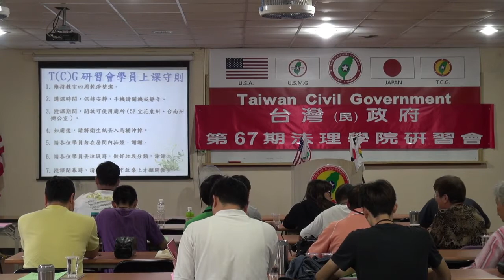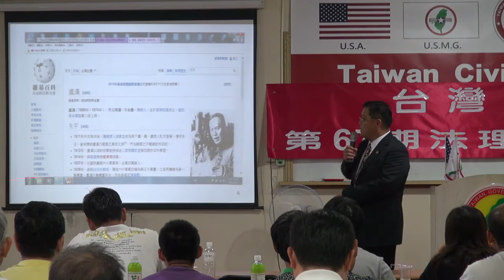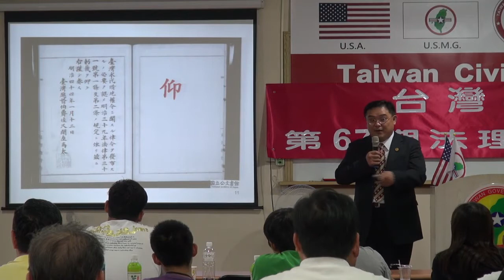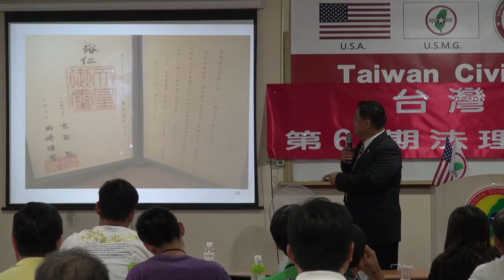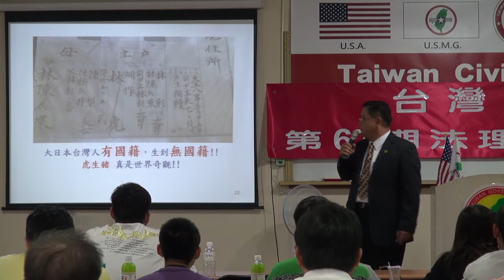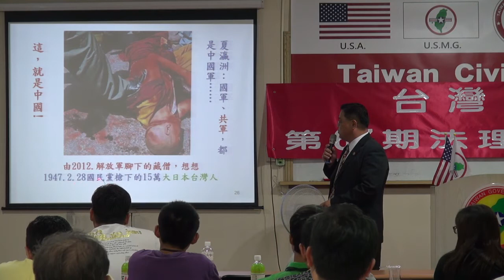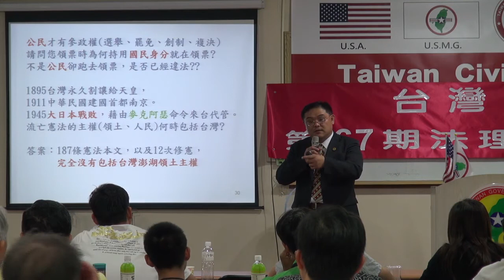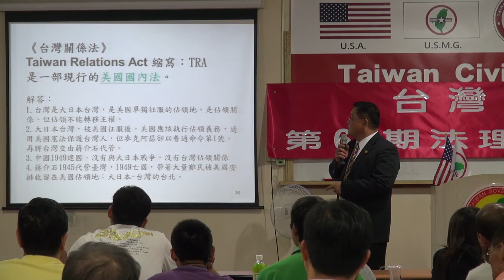131012-6a-台灣人到底是什麼人-林永承-台灣(民)政府第67期法理學院研習營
131012-6a-台灣人到底是什麼人-林永承-台灣(民)政府第67期法理學院研習營